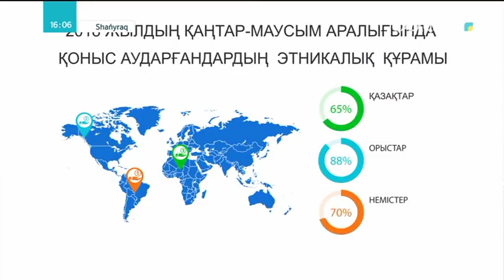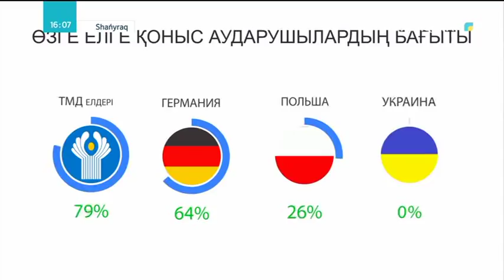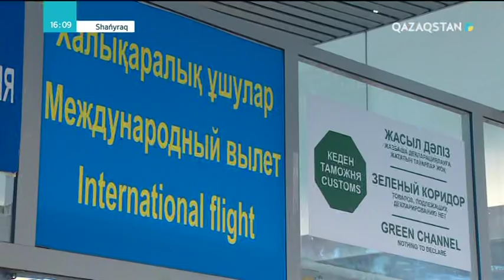Қазақстандықтардың шетелге қоныс аударуына не себеп?